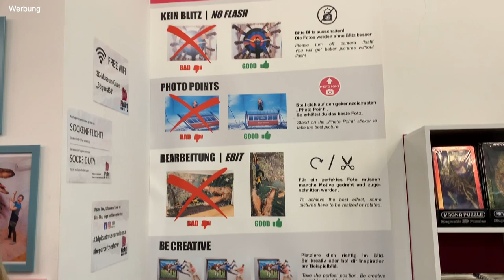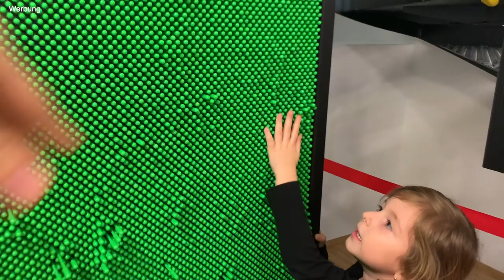Fantreffen mit Gewinnerin im 3D Picart Museum in Wien